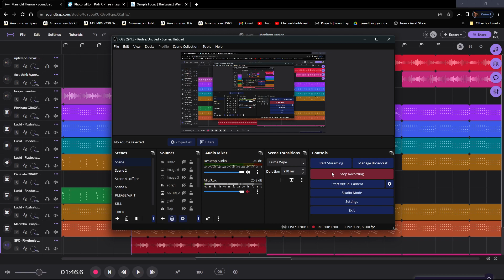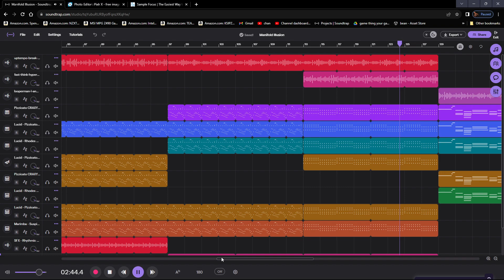creakbore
breakcore
croakbere
crobkaere